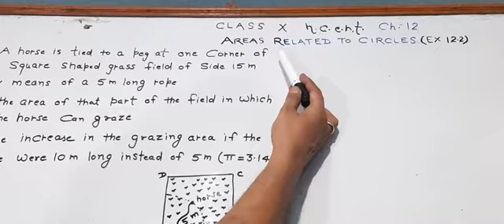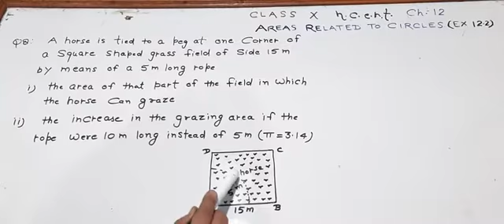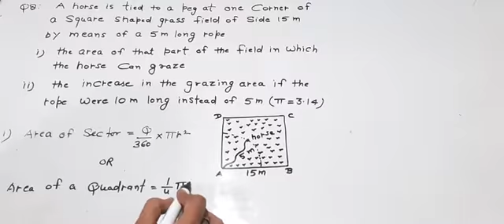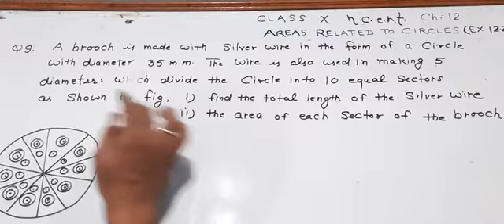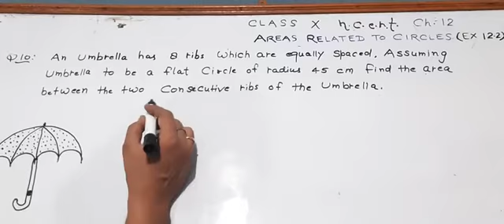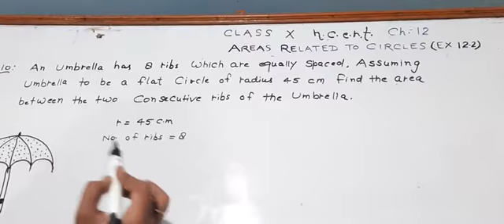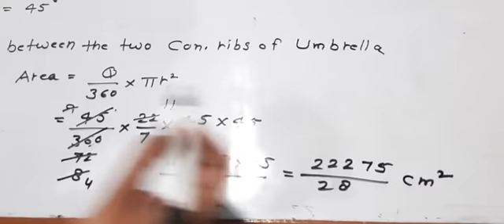Class 10th n.c.e.r.t exercise 12.2 part 4